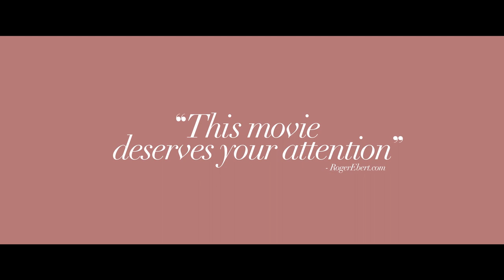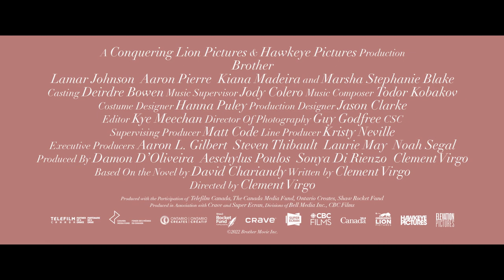Brother (2023) - New Trailer | Cineplex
There's nothing quite like the bond of two brothers. 💙

Aaron Pierre and Lamar Johnson star in the first trailer for the Toronto-set Brother. See the film in select theatres on March 17.

Two brothers facing questions of masculinity, family, race and identity.

Opening at Cineplex on March 17, 2023.

Directed By: Clement Virgo
Starring: Lamar Johnson, Aaron Pierre, Marsha Stephanie Blake, Kiana Madeira
Screenplay By: Clement Virgo

Are you the Ultimate Movie-Lover?

For movie trailers, showtimes, tickets and more download the Cineplex App
Catch new releases at home straight from the Cineplex Store
Looking for the latest movie news?